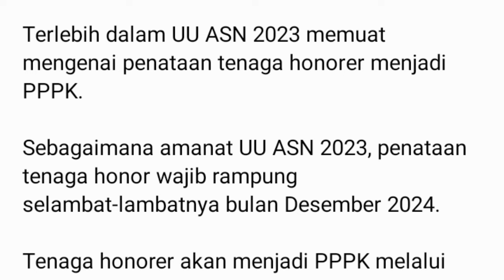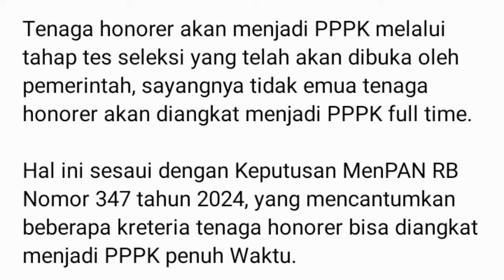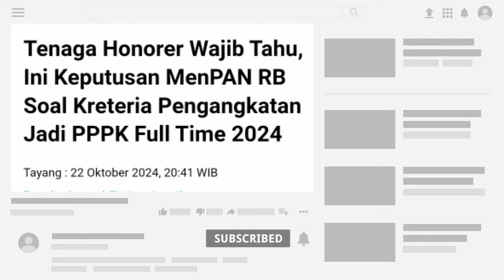Honorer Wajib Tahu❗Ini Keputusan MenPAN RB Soal Kreteria Pengangkatan Jadi PPPK Full Time 2024.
Tenaga Honorer Wajib Tahu, Ini Keputusan MenPAN RB Soal Kreteria Pengangkatan Jadi PPPK Full Time 2024.

syarat daftar cpns 2024,
syarat cpns 2024 kapan dibuka,
syarat usia cpns 2024,
syarat umur cpns 2024,tenaga honorer 2024,
tenaga honorer diangkat pns tanpa tes,
tenaga honorer terbaru,
pppk 2024 terbaru, info honorer terbaru 2024, info PPPK terbaru 2024, info pengangkatan tenaga honorer terbaru,
pppk 2024 tanpa tes,
pppk 2024 status p,
pppk 2024 tendik,
tenaga honorer shorts,
tenaga honorer diangkat jadi pppk,
tenaga honorer yang tidak masuk
pendataan non asn,
tenaga honorer k2,
tenaga honorer kategori ii (thk-2),
tenaga honorer tidak dapat thr,
tenaga honorer dihapus 2024,
pengangkatan pppk 2023,
pengangkatan pppk 2024,
pengangkatan pppk teknis 2024,
pengangkatan pppk menjadi pns,
pengangkatan pppk guru 2024,
pengangkatan pppk jadi pns,
pengangkatan pppk,
pengangkatan pppk kesehatan,
pengangkatan pppk 2022,
kapan pengangkatan pppk 2024,
syarat cpns guru 2024,
syarat cpns kemenkumham 2024,
syarat cpns kejaksaan 2024,
syarat cpns bin 2024,
uu asn 2023 disahkan,
Uu asn 2023,
uu asn terbaru 2023,
pp uu asn 2023,
turunan uu asn 2023,
rpp uu asn 2023,
Sosialisasi uu asn 2023,
uu asn terbaru 2023 tentang pppk,
isi uu asn 2023,